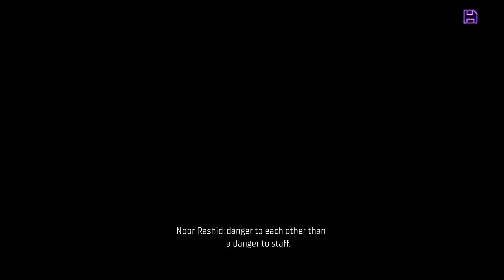Arkham Tuesday: Gotham Knights Full Game: Robin Gameplay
Welcome back to the channel. Join me live as I stream Gotham Knights! Drop a comment in the chat or post your thoughts afterwards!